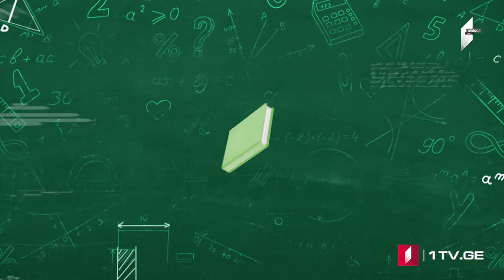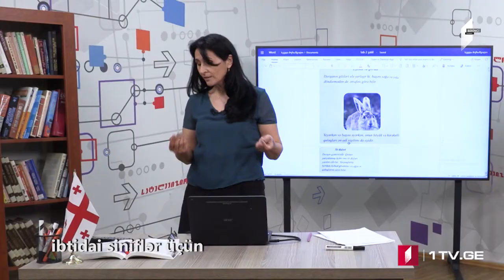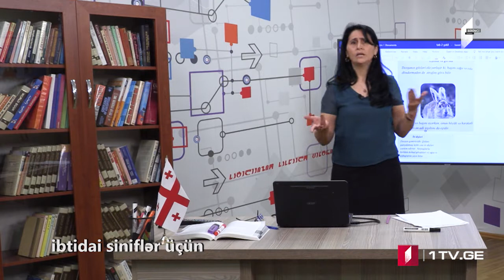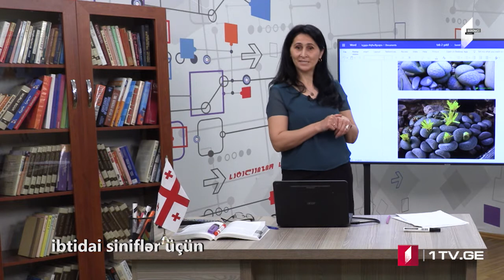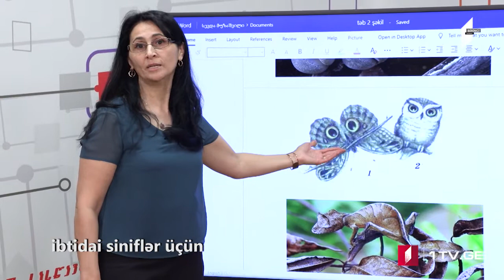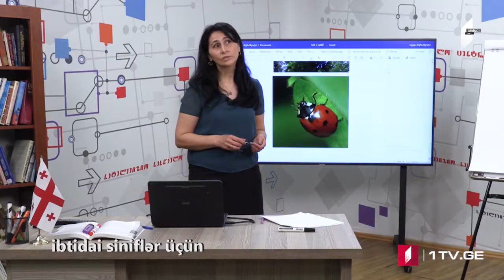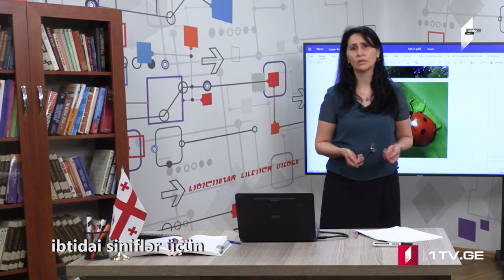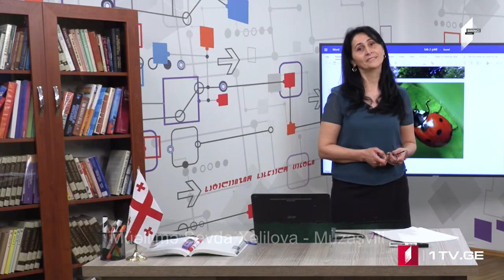Təbiət - ibtidai siniflər üçün , 27 aprel 2020